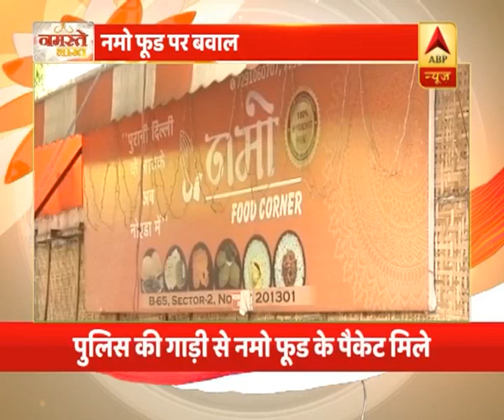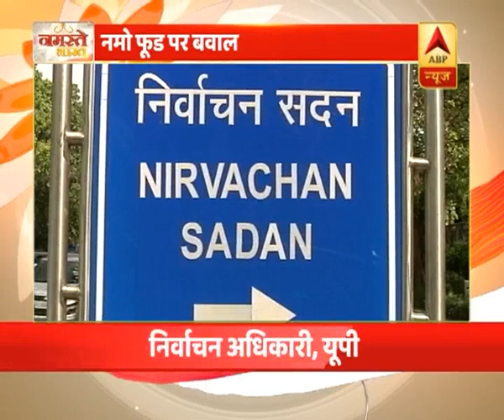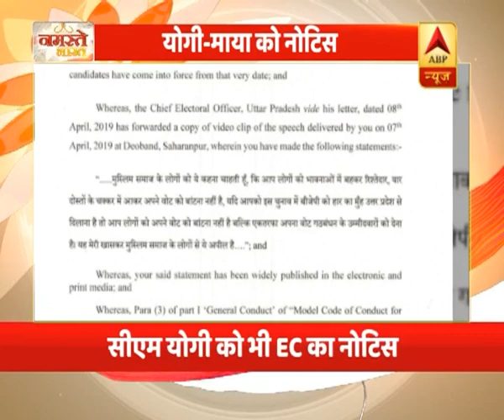नमस्ते भारत (12.04.2019): देखिए आज की हर बड़ी और जरूरी खबर | ABP News Hindi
नमस्ते भारत की शुरुआत बीजेपी अध्यक्ष अमित शाह के बड़े बयान से, घुसपैठियों पर शाह ने बड़ी बात कही है.
अमित शाह जो बोल रहे हैं ठीक उसके उलट मेघालय के एक बीजेपी नेता नागरिक संशोधन बिल को लेकर खुदकुशी की धमकी दे दी है।
दिल्ली के पास नोएडा में चुनाव के दौरान नमो फूड पर बवाल मच गया.
पश्चिमी यूपी के सिकंदराबाद में वोटिंग के बाद बवाल हो गया.
नमस्ते भारत में देखिए हर बड़ी और जरूरी खबर.